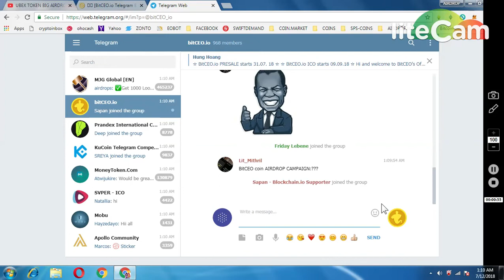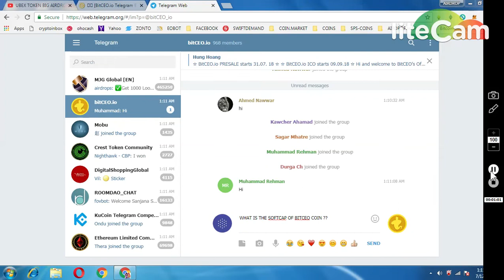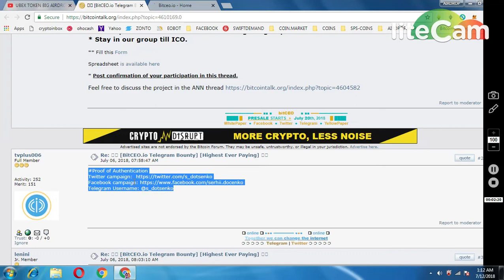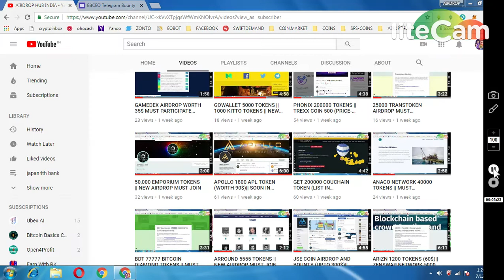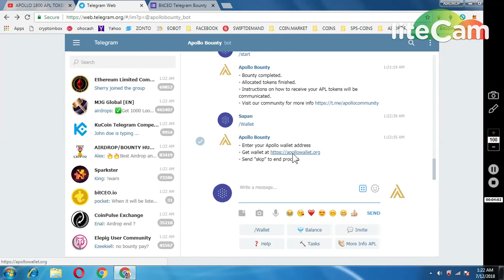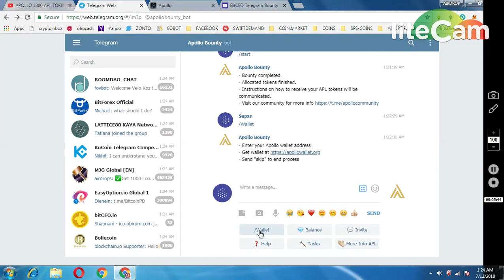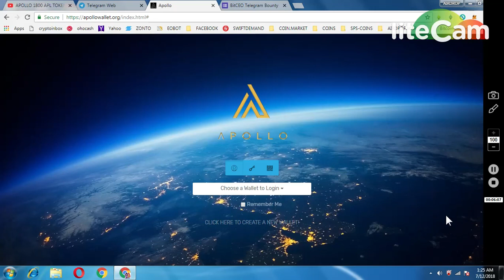BITCEO WORTH 150$ AIRDROP || UPDATE YOUR APOLLO WALET IN TELEGRAM BOT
** MUST REPLY PROOF OF AUTHENTICATION